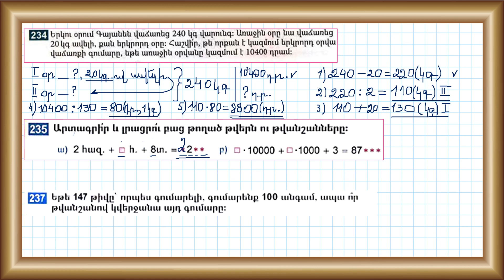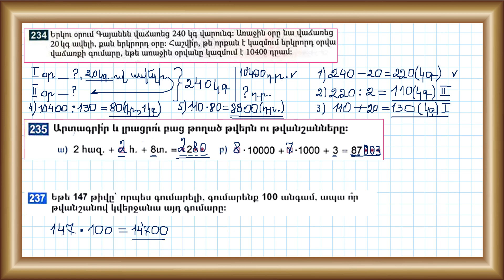Մաթեմատիկա/4-րդ դասարան/Խնդիր 234/Վարժություններ 235, 237